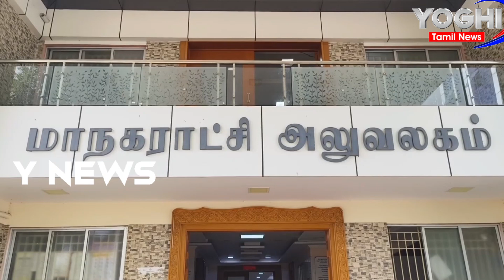தனியார் மருத்துவமனை விபரங்களை சமர்பிக்க மாநகராட்சி நிர்வாகம் உத்தரவு | Private | Child hospitals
தனியார் மருத்துவமனை விபரங்களை சமர்பிக்க மாநகராட்சி நிர்வாகம் உத்தரவு | Private | Child hospitals| Yoghi Tamil News

Yoghi News Tamil Live is a 24x7 streaming Tamil Live News Channel Operated at No 1 Tollgate, Trichy. Yoghi News Tamil Live brings you all the updated Latest News and Breaking News all around Tamil Nadu, also connects you with International News, Cinema News, and Sports News, etc. Yoghi News Tamil Live brings you unbiased News with exact information and stands for people